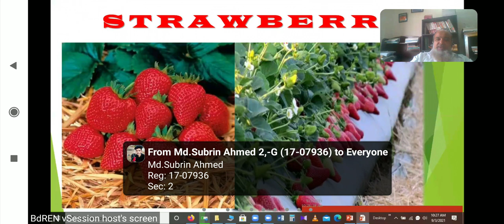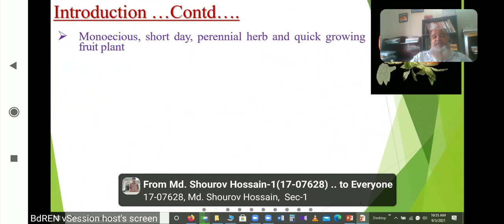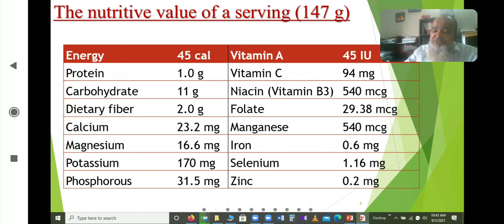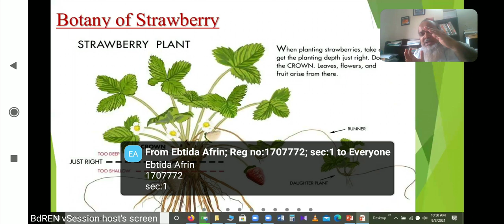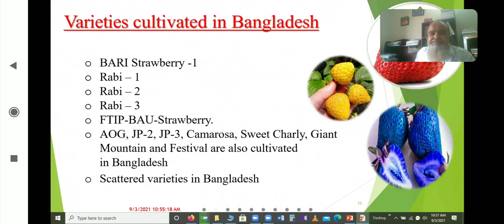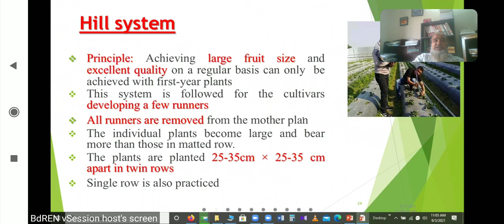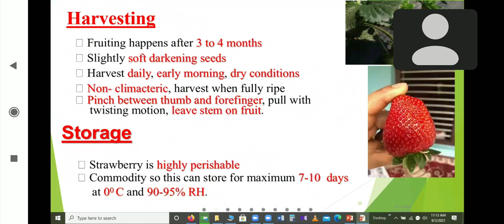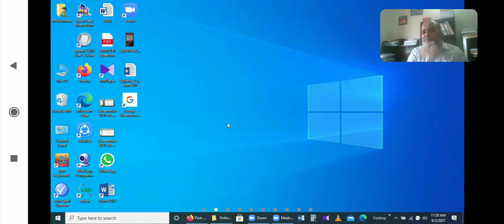*L-4,2 *Horticulture (Theory) *Topic:Strawberry *Jahidur Rahman *03.09.2021